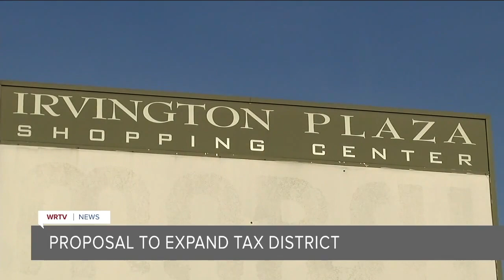Latest Headlines | January 8, 7am